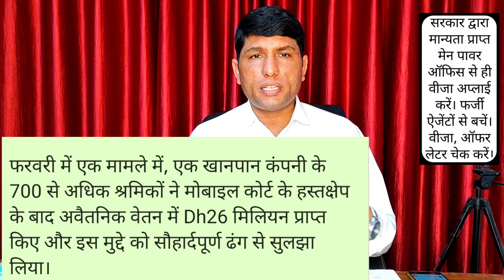दुबई UAE सरकार ने अब तक 53000 वर्करों को घर बैठे सैलरी दिलवाई मोबाइल कोर्ट के द्वारा!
Dubai UAE government has so far administered 53000 workers sitting at home through mobile court!
UAE Dubai mobile court,
UAE 53000 workers Salary,

Account-Ashok Kumar
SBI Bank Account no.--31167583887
IFSC Code-SBIN0031123